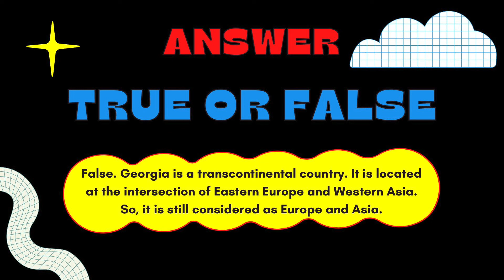(Round 1 of 6) ASIA - GUESS the Flags - with spoken answers!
Narrated LEARN the Flags of Asia QUIZ GAME ROUND ONE.
⭐⭐⭐ Practice your flags with this SLIDE AND REVEAL TRAVEL FLAG GAME!:
Mini quiz - Asia is in 6 rounds - This is round one/game 1 and consists of 8 Asian flags. Watch out for our other rounds, plus other flags from all the other continents in our playlists!

⭐ The 8 Asian flags that you will learn in this game are:
Saudi Arabia. Jordan. Lebanon. Syria. Yeman. Israel. Armenia. Georgia.

Be a contestant in our Youtube game show. This can be played as a family quiz, a pub quiz, or you can play as an individual. Learn your country flags fast!  - Test and see how smart you can be. The answers are all supplied in a clear voice - all you have to go is get guessing before the 5 second timer beats you to it!

The rules are - no winners, no losers, just fun!

❇️ Get your  SLIDE AND REVEAL TRAVEL FLAG GAME!:...❇️

Checkout our website where we recommend the best books, best games and toys for families.